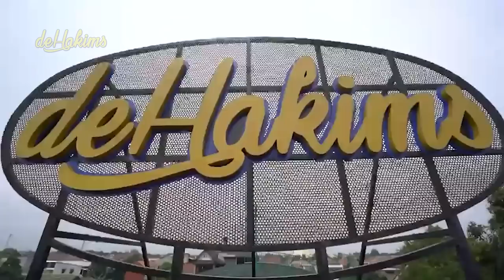INI BINATANG APA..? BARU LIAT… 🤔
Assalamualaikum gaess.. kali ini kita berkunjung ke animalium nihh, kita mau ketemu sama peliharaannya Paris Hilton nih gaess.. wiiihh lucu banget..
Nama Kinkajou ini dibaca kink-ah-joo, nih gaess. Nama ilmahnya adalah Potos flavus. Ia tinggal di hutan hujan tropis di Meksiko sampai Brazil.
Kalau melihat bentuk tubuhnya, teman-teman mungkin akan menerka-nerka. Sebenarnya hewan ini termasuk keluarga beruang atau primata, ya?
Ia sering dikira monyet. Namun sebenarnya kinkajou bersaudara dengan rakun, gaess...